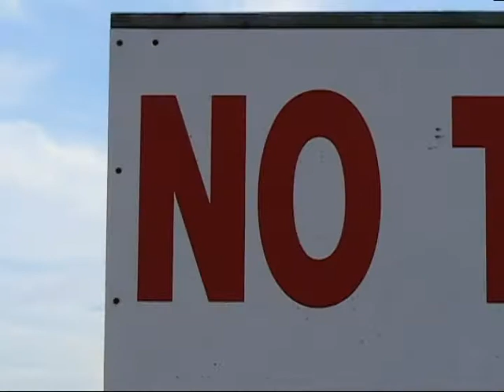Dog Walk Vlog (part 1)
Walking the dogs, Lucy (hence LucysPerson) and Sweetie. Talking about random things, cars, and Good Friday...